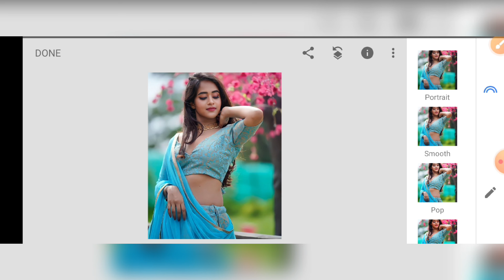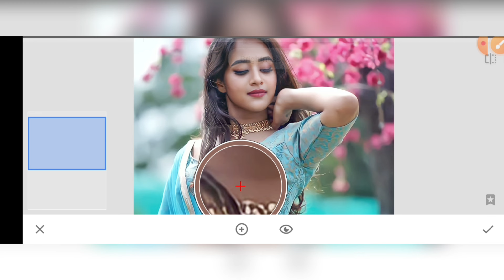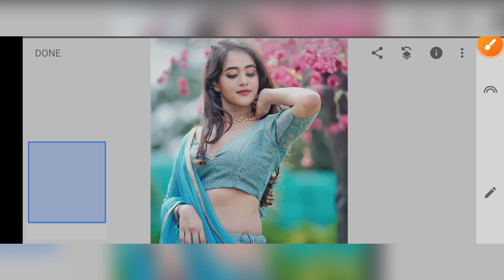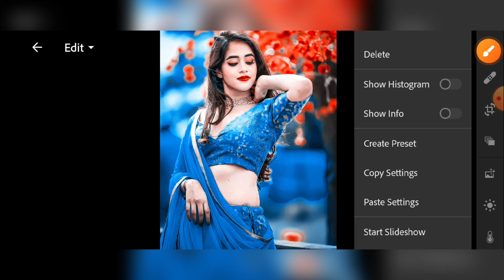New Snapseed Aqua Blue & Orange Photo Editing | New Snapseed Photo Editing Tricks 2024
YOUR QUERIES...
snapseed photo editing,
photo editing,
snapseed editing,
snapseed best photo editing,snapseed,
editing,
new snapseed photo editing tricks,
snapseed photo editing in telugu,

Abhijeet Editor
Form - Bihar ( India )